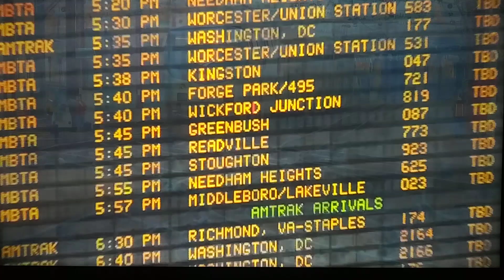a career in Amtrak law enforcement